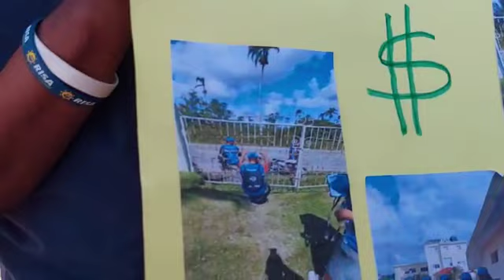ACUSADORES, aun el gobierno no les paga a los trabajadores del censo